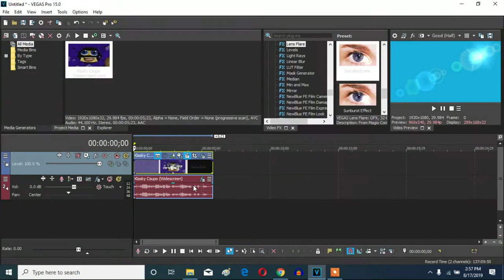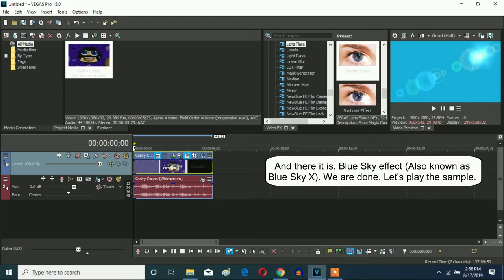How To Make Blue Sky Effect (Also Known As Blue Sky X) On Vegas Pro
Made on Monday, August 19, 2019, 3:13:46 pm to Tuesday, August 20, 2019, 11:48:06 pm

Let's learn how make the Blue Sky effect on Vegas Pro.